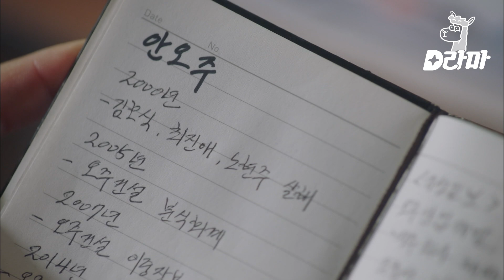[D라마] EP15-01 깡패 부하 정도는 간단하게 발로만 제압 가능한 서예지🤘,, 언니,,, 나 언니한테 진심이야,,,★ | 무법변호사 180630